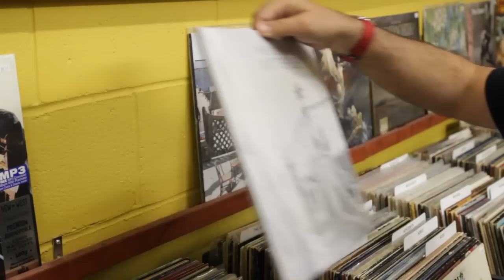The Jigsaw Seen "First Day Of The New Year"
"First Day Of The New Year" from The Jigsaw Seen's album "Winterland."
Directed by Eric Petersen. Starring Rand Cabus, thanks to Mojo Vinyl, Roswell, GA.
Vinyl mastering by Steve Rooke at Abbey Road Studios, London.